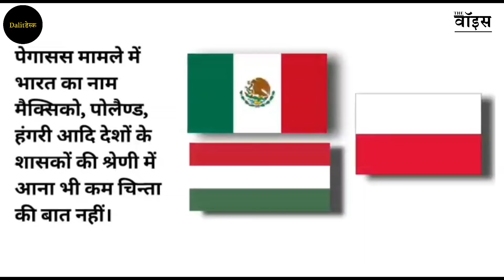पेगासस जासूसी कांड पर बसपा अध्यक्ष मायावती की सरकार को घेरा, क्या कहा सुनिए।